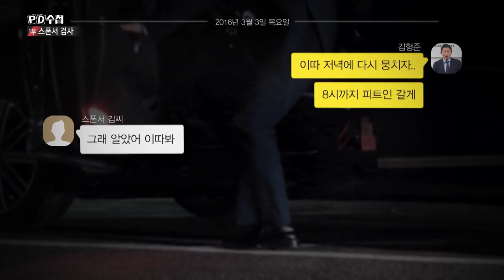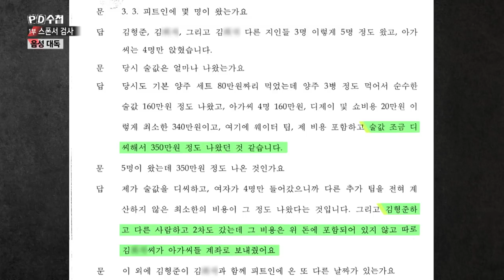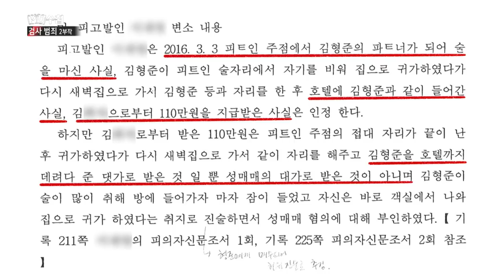3) 고교 동창 스폰서 김氏의 폭로 "김형준 검사에게 성매매를 시켜줬다" - PD수첩 '검사 범죄 1부 - 스폰서 검사' (10월22일 화 밤11시 방송)